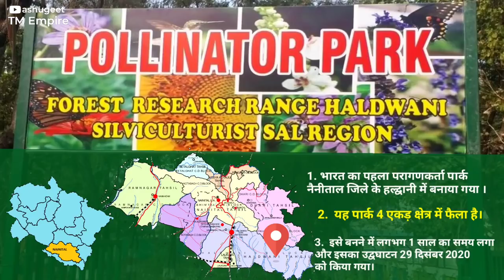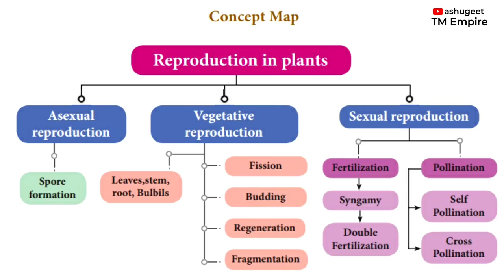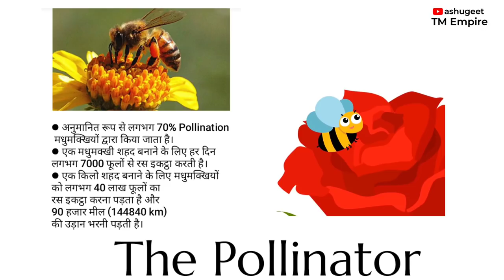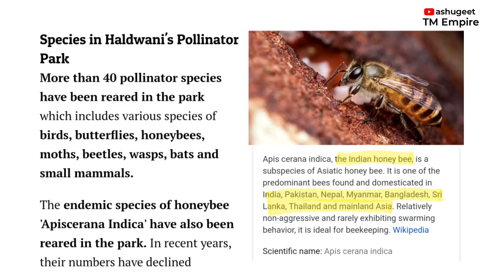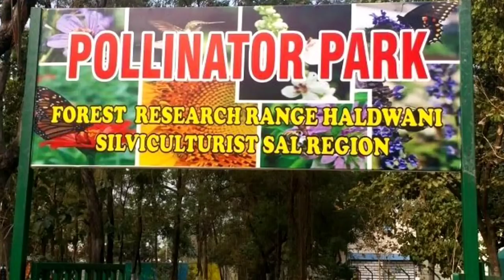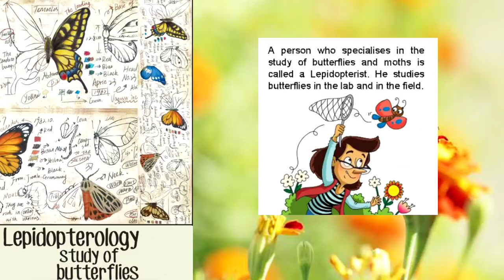Uttarakhand Current Affairs 2020 | India's First Pollinator Park In Uttarakhand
भारत का पहला Pollinator Park ( परागण कर्ता ) पार्क उत्तराखंड में नैनीताल जिले के हल्द्वानी में रामपुर रोड पर स्थित उत्तराखंड वन अनुसंधान केंद्र में खोला गया है | Pollination क्या होता है?
Pollinators क्या होते हैं?  तितली और
मधुमक्खियों का क्या महत्व होता है? Honey Bees को बचाना क्यों जरूरी है?
उत्तराखंड की राज्य तितली कौन है?
उत्तराखंड में कौन कौन से तितली पार्क हैं?
यह सब टॉपिक इस वीडियो में बताए गये हैं ।

0:00 - Intro
0:58 - Pollination or Pollinator kya hote hain?
2:43 - Importance of Pollinators
3:22 - Haldwani Pollinator Park
5:13 - Peter Smetacek Uttarakhand
5:28 - Butterfly Parks in Uttarakhand
5:47 - Common Peacock State Butterfly of Uttarakhand
6:20 - Golden Birdwing largest Butterfly
6:51 - Save Honey Bees

Further Reading Suggestions -

For UKPCS ; Geography of India and the World (Bharat avam Vishv ka Bhugol )

For UKPCS ; Geography of Uttarakhand (Parikshwani 2020 Edition)

Uttarakhand Physical Map